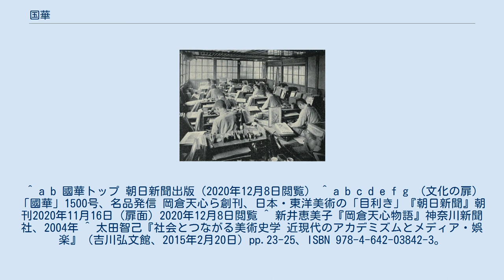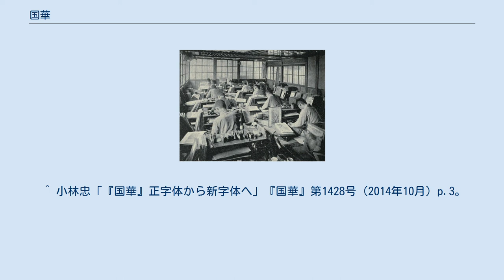国華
『国華』（こっか、題字は旧字体の國華）は、日本・東洋古美術研究誌である。
1889年（明治22年）、岡倉天心らにより創刊された。
現在も刊行が続く美術雑誌としては世界で最も古い雑誌の一つ。
現在は朝日新聞出版が、美術館や博物館、美術史研究者ら向けに毎号800部を発行している。
 『国華』の木版画制作風景 岡倉天心、高橋健三の二人が中心となって創刊。
雑誌名の由来は、無署名だが文体や内容から天心が執筆したと考えられる創刊の辞の一節「夫レ美術ハ國ノ精華ナリ」から取られている。
明治維新に伴う文明開化の風潮が一段落し、廃仏毀釈による江戸時代以前の美術品の海外流出を憂えて、日本・東洋美術の価値を紹介・啓発することをめざした。
 『国華』創刊当時、既に『大日本美術新報』『絵画叢誌』などの美術雑誌が出版されていた。
ところが、『国華』は採算を度外視して、1冊1円という高価な雑誌だった（当時は小学校教員の月給が5円の時代であり、通常の雑誌は10銭程度だった）。
現在の価格は、通常の号が5000円、特集号は最高7000円。
 当時はまだカラー写真がなかった。
美術作品の図版写真では、モノクロ写真でも濃淡や明暗の微妙な差を出しやすいコロタイプを用いた。
創刊以来続く1ページを使った大判のカラーは、浮世絵の多色刷り技術を応用し、模写の色別木版画を数十回刷り重ねて再現した。
木版画によるカラー図版は1973年まで行われた。
口絵の木版画は特漉紙に一流の職人が刷って雑誌に付け、コロタイプは写真印刷術の第一人者・小川一真を起用していた。
 社会的には高い評価を受けたが、発刊早々に資金面で行き詰まった。
そこで天心は、1891年（明治24年）、『朝日新聞』の創業者・村山龍平と上野理一の援助を受けて出資権と債権を二人に譲り渡し、示談の上で退社した。
両氏は東洋古美術への造詣が深く、その関係で高橋とも懇意になっていた。
二人は「金は出すが、口は出さぬ」という不文律を固く守り、『国華』の経営を盛り立て続けた。
1905年（明治38年）からは経営に必要な資金を全額負担、上野の没後は村山家が単独で援助したが、1939年（昭和14年）からは朝日新聞社が経営を引き継ぎ現在に至っている。
 この間、『国華』の歴史に大きな役割を果たしたのは高橋の甥にあたる瀧精一である。
瀧は1898年（明治31年）から『国華』の編集と経営にあたり、同年に亡くなる高橋を継いで『国華』の発展に尽くした。
瀧は1901年（明治34年）の第132号から主幹となり、以後は1945年（昭和20年）5月に72歳で亡くなるまでの44年間主幹として活躍、『国華』の基礎を固めた。
その情熱は、国華社社屋が関東大震災で全焼して所蔵原版全てを失っても、僅か半年間休刊しただけで復刊に漕ぎつけていることにも現れている。
一方、瀧は天心のように同時代美術の改革に大きな熱意を持たなかったため、『国華』も古美術の学術的研究に雑誌の性格を移していった。
『国華』における現代美術に関する記事は1920年初めから数を減らしており、この傾向が1930年代から1950年代にかけて美術史の学術雑誌が増える呼び水になったとする見解もある。
 『国華』は、太平洋戦争末期に危機を迎える。
1944年（昭和19年）、戦時規制により四六倍版から現在のB4規格版に変えられ、企業整備のため第648号をもって休刊せざるを得なくなる。
翌年には空襲により社屋の一部と写真などの貴重な資料を失い、更に瀧の死去が重なる。
しかし、1946年（昭和21年）に瀧門下の藤懸静也を新しい主幹に迎え、1年4ヶ月ぶりに復刊。
藤懸は戦後の厳しい出版事情の中で『国華』の発刊を軌道に乗せた。
1958年（昭和33年）に急逝するも、その後も主幹制度を採りつつ現在に至っている。
他に山根有三、辻惟雄、河野元昭らが主幹を務めた。
 1989年（平成元年）には、日本東洋美術に関する論文や図書のうち、特に優れたものに贈られる「国華賞」を創設。
2003年（平成15年）、百十数年にわたって美術史研究を主導してきた功績に対し菊池寛賞が贈られた。
 創刊以来、現在まで継続して刊行され続けている日本でもロングセラーの月刊誌となっている。
世界的に見ても、現在発行を続けている美術雑誌の中では最も古い。
 『国華』は2020年まで約1万点の作品を紹介してきた。
図版として一度載せた作品は再掲載しない「一載不再録」を原則としているが、未紹介や国内外で新たに名品が見...